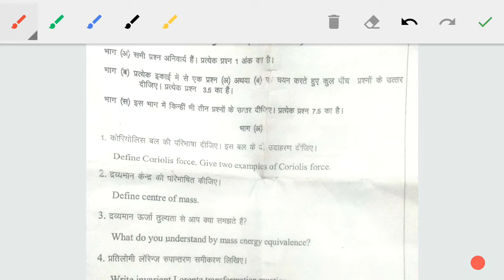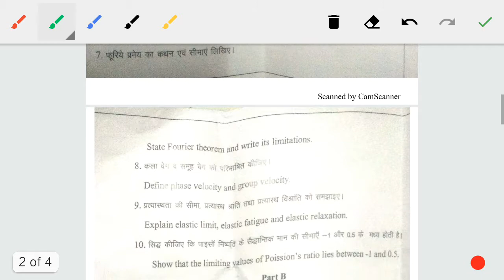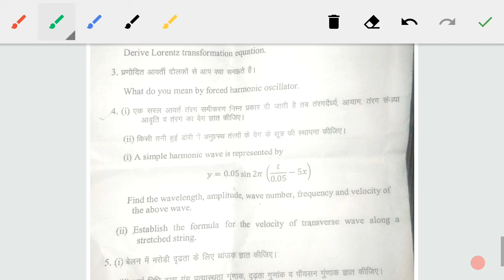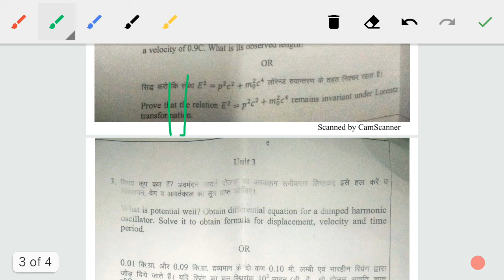PAPER PATTERN FOR BSC ||MECHANICS PHYSICS 2020 PAPER VIEW